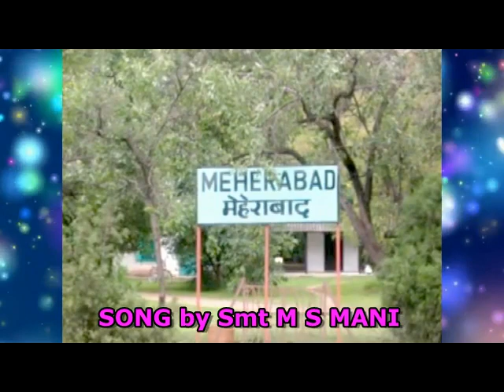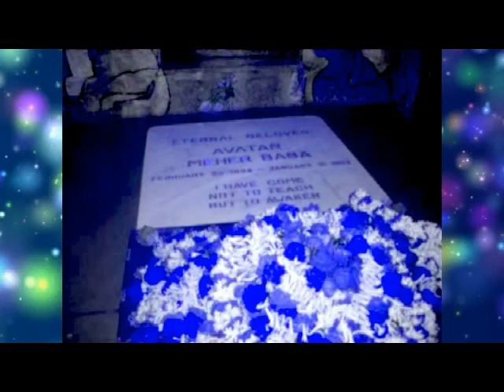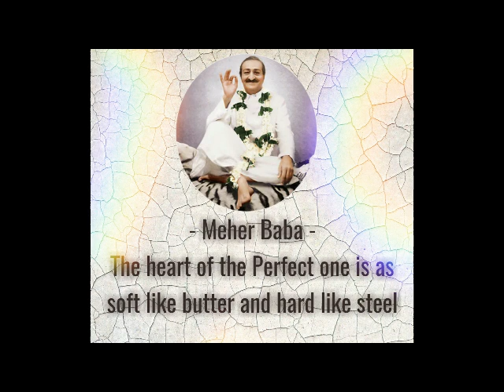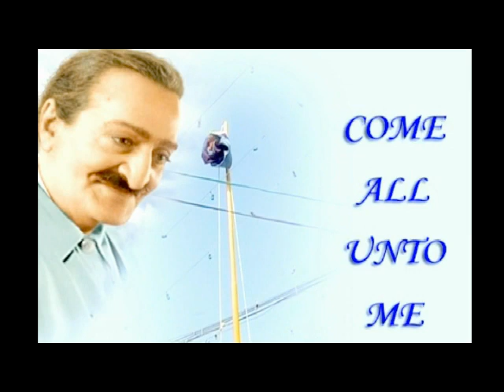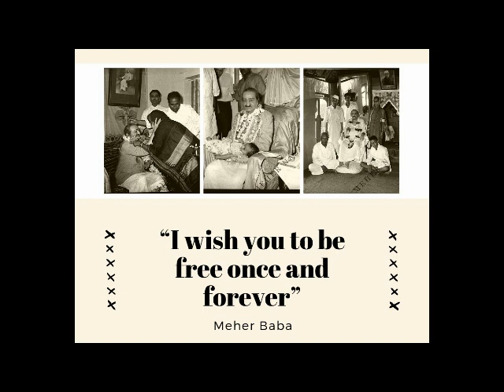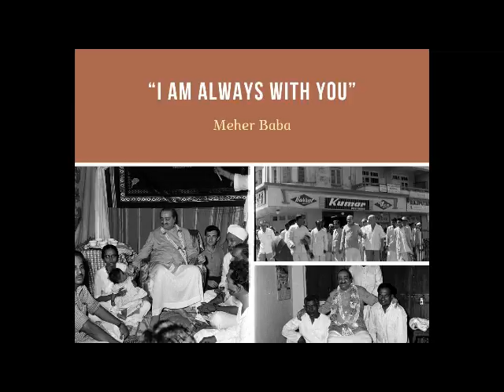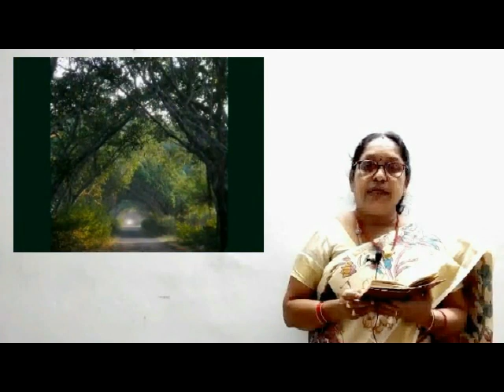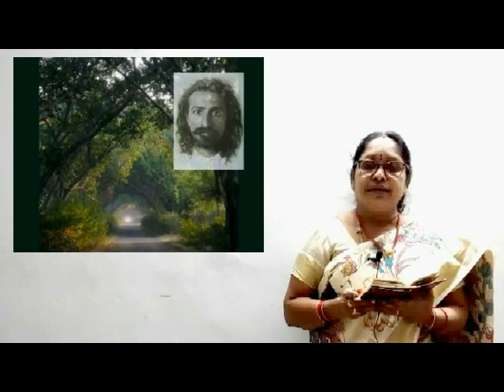VIRTUAL SAHAVAS (36) AVATAR MEHER BABA MACHILIPATNAM CENTRE 6th SAHAVAS ON 18th OCT2020